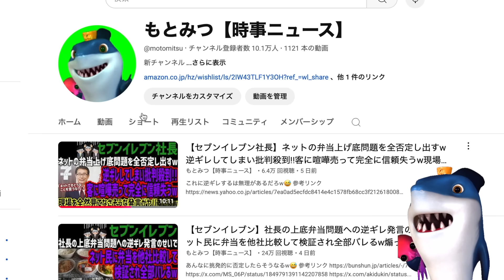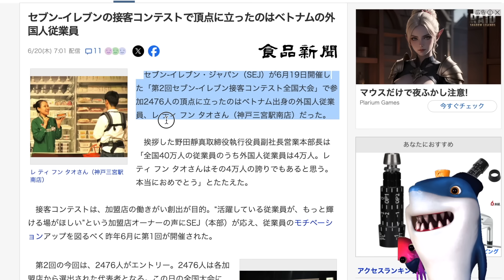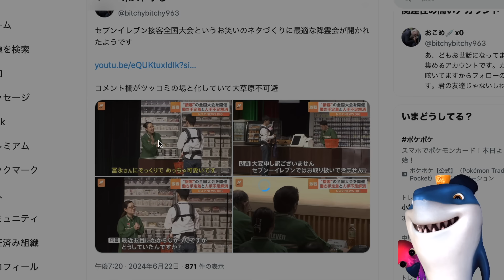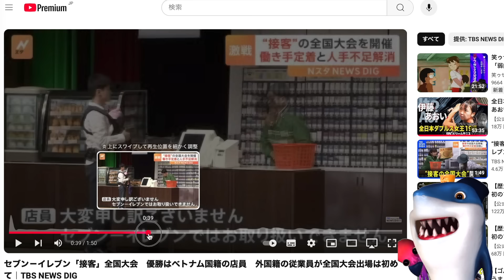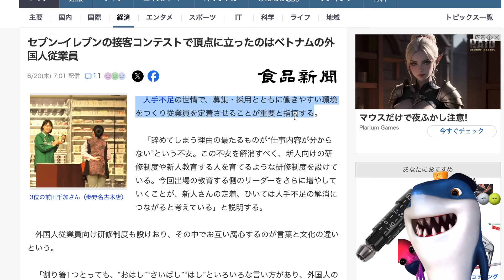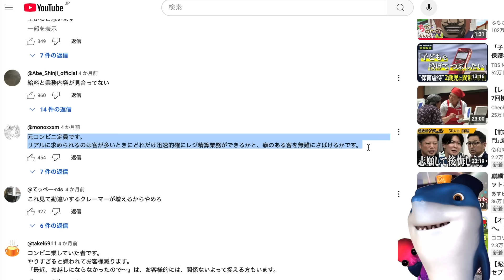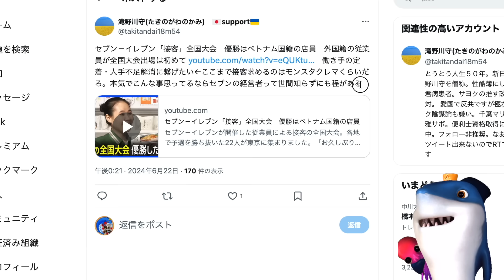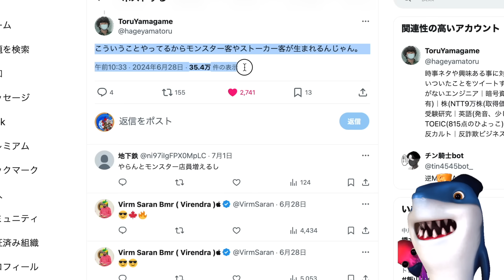【セブンイレブン】過去の接客コンテスト炎上が掘り返され無能社長と言われるのは前からだったとバレるw現場やお客の事わかってないその内容がヤバすぎるw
何が求められているか全然わかってなくてw😅

参考リンク